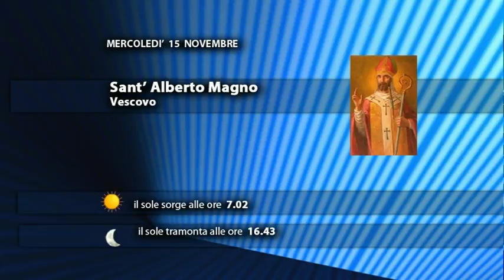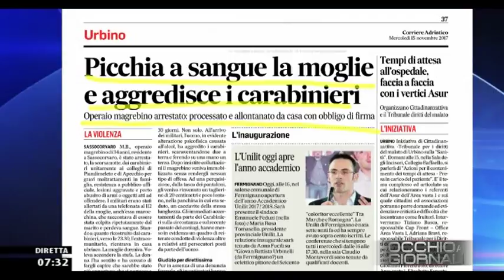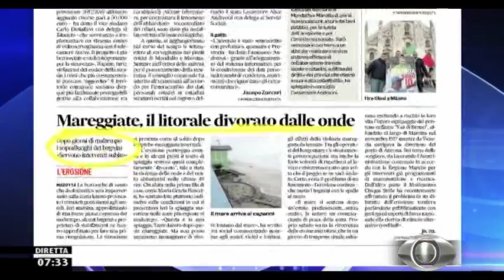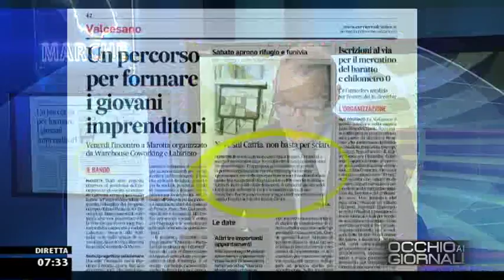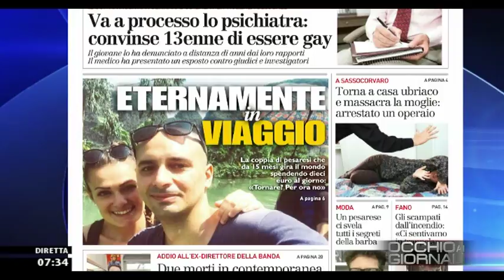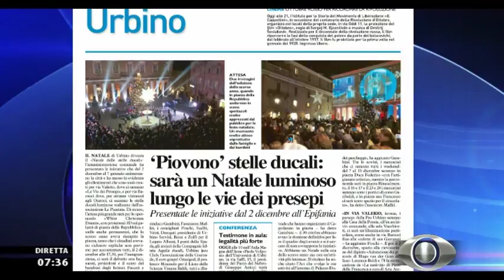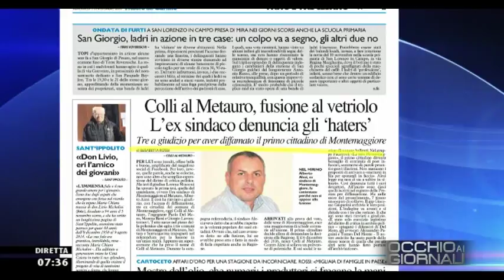Occhio ai GIORNALI 15 novembre 2017